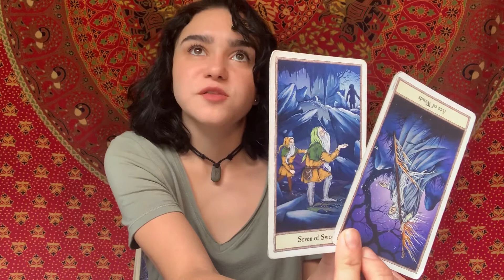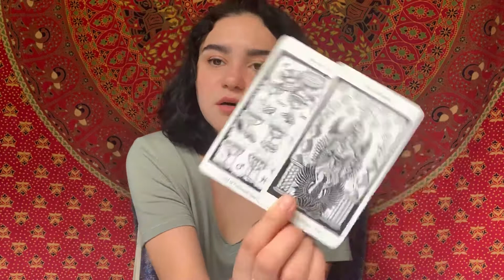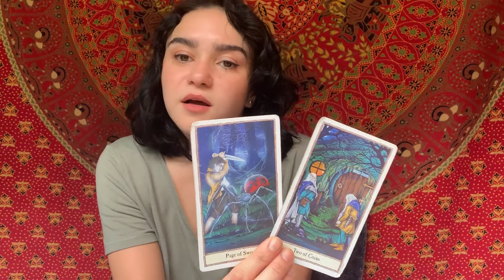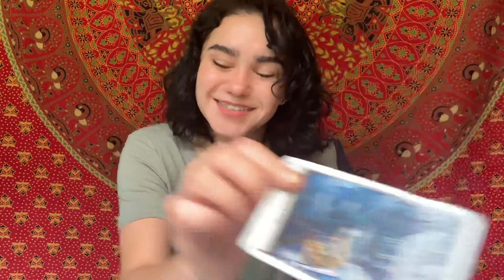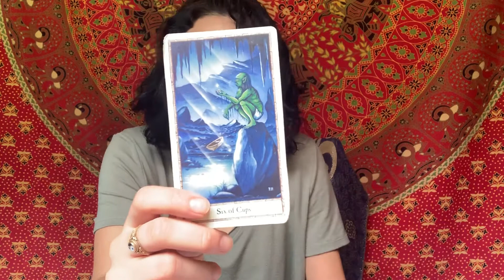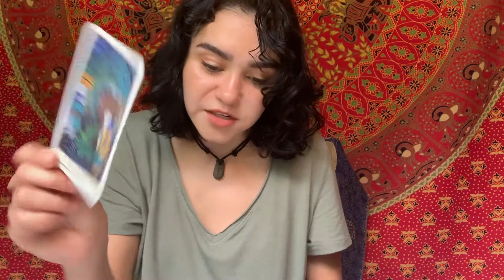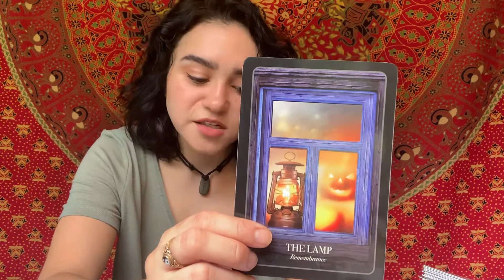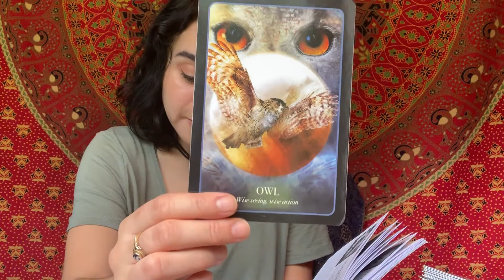Daily Tarot October 8, 2019 ~ Finding the Block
Welcome to your Daily Tarot and Horoscope and for Monday October 7, 2019. Check out your Monthly Tarot Readings as well!

❀ Services Offered ❀

- Any reading done over the phone :
+$10